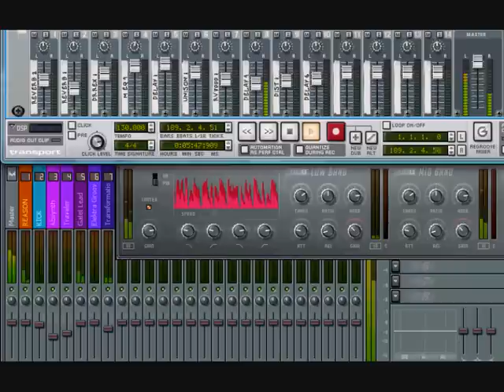Transformation by E_psylo_N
Sequenzer : Reason 4.0
FL Studio 7
Synthese : ABSYNTH 3
Piano : NN-XT Digi Sampler
String's : NN-XT Digi Sampler
Drum's : STYLUS RMX
DrRex
ReDrum
Kick Power : FL Kick
Mastering : FL Compression
Interface : KORG microKONTROL
Cut & ReMastering : Adobe Audition 2.0

Composed and Recorded by Dennis Bornet